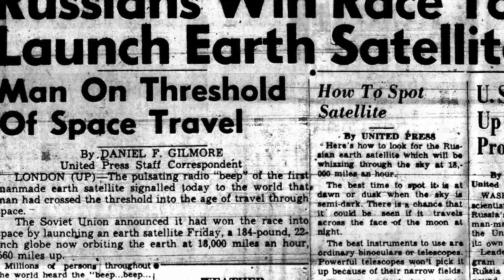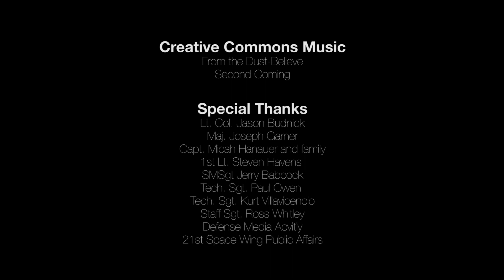A Clear Mission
Their closest gas station is 30 miles away. The closest grocery store is nearly 90 minutes away. Yet, this is where these active duty and full-time Air National Guard Airmen want to serve.

Airmen from the 13th Space Warning Squadron at Clear Air Force Station, Alaska provide early missile warning to U.S. senior leaders should Russia, China or North Korea attempt to launch a missile. The squadron utilizes the Solid State Phased Array Radar System to accomplish this mission. Previously, the 13th SWS used the Ballistic Missile Early Warning System, which was dismantled Fall, 2016.

The 13th SWS is a geographically separated unit from the 21st Space Wing at Peterson Air Force Base, Colorado.

Produced by Tech. Sgt. David Salanitri